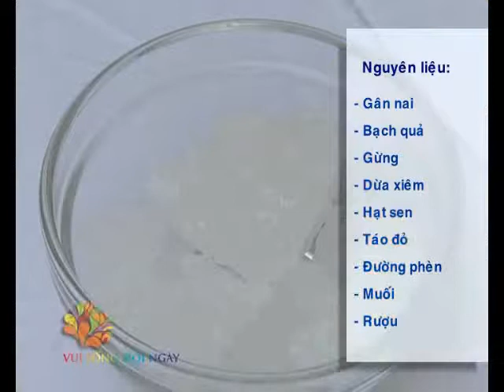[VUI SỐNG MỖI NGÀY] Ẩm thực | Hướng dẫn làm Gân nai tiềm bạch quả